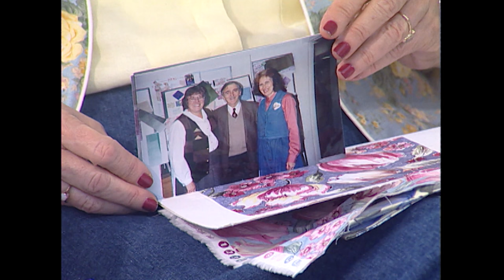Fabric Gal Quilt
Episode: 2511
Eleanor shares her love of fabric as she demonstrates her technique to make two blocks at one time. Get the inside scoop from Eleanor on fabric manufacturing, from concept to design and completion.